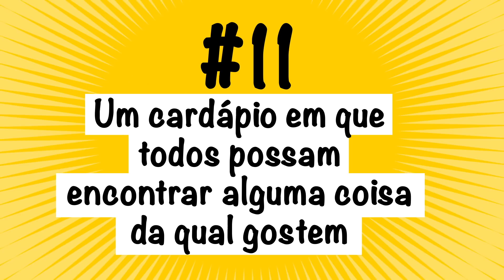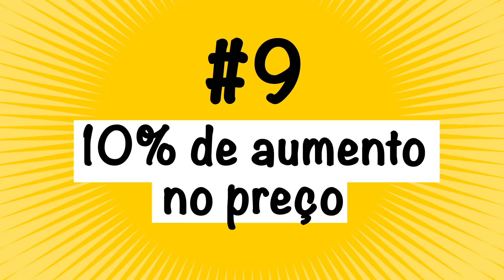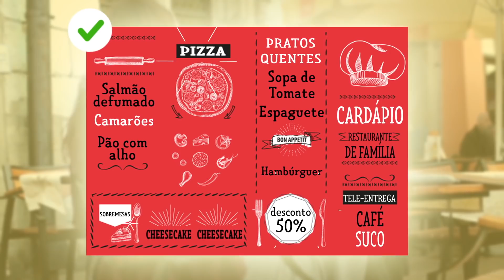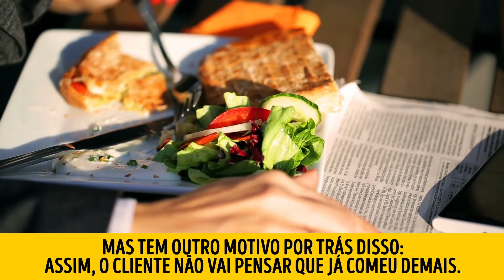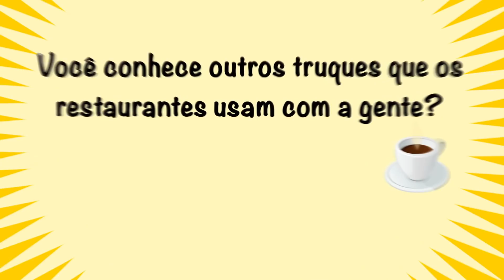11 Truques Espertos Que Nenhum Garçom Vai Contar Pra Você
Os donos de restaurantes querem não só a sua presença nos estabelecimentos deles, mas que você também peça os pratos que eles querem. Hoje, a gente vai lhe contar os truques que os gerentes de restaurante usam para fazer você gastar mais. Você já ouviu falar em marketing olfativo? Este método faz milagres, e a gente vai explicar direitinho como e porquê.

5-Minute Crafts Youtube: goo.gl/0f2h9p